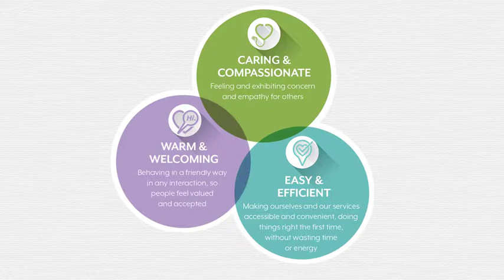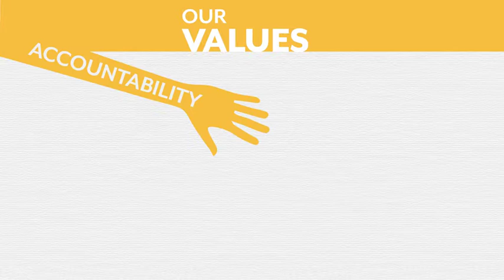Careers at Washington Radiology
Join a culture of compassion and caring with Washington Radiology - an industry leader in mammography and imaging services.

Find your new career at Washington Radiology by visiting